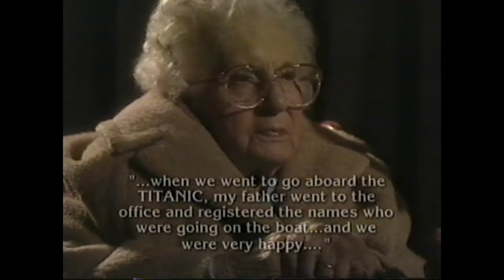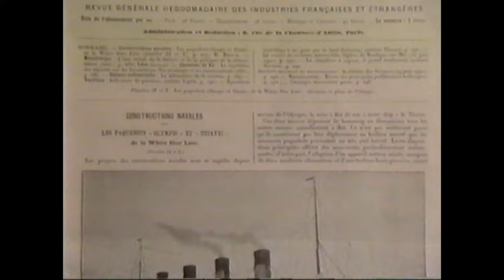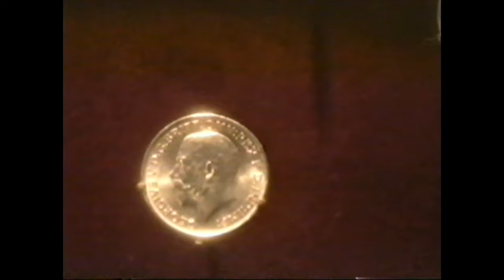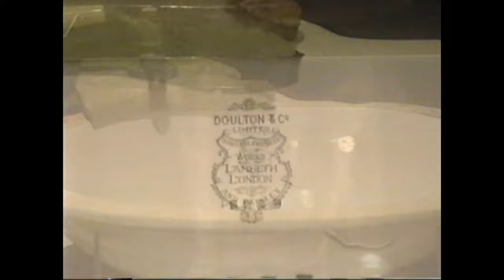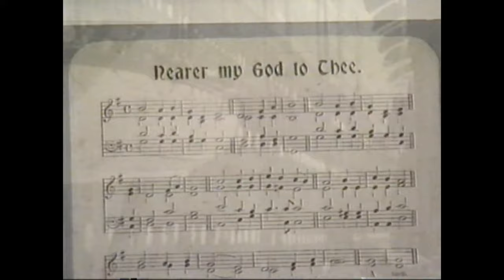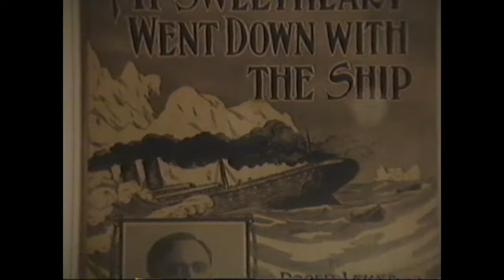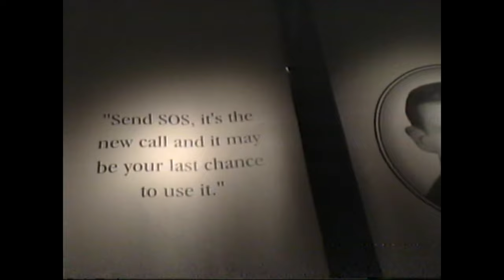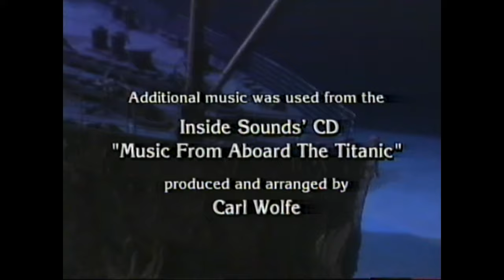Titanic The Exhibition 1997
Titanic the Exhibition Film focuses on the Titanic artifacts that have been pulled from the ocean floor and from the Titanic's wreck and it captures the events from the dreadful night of April 15, 1912.